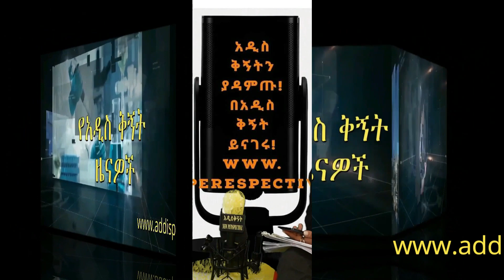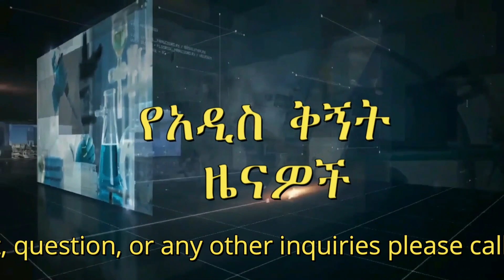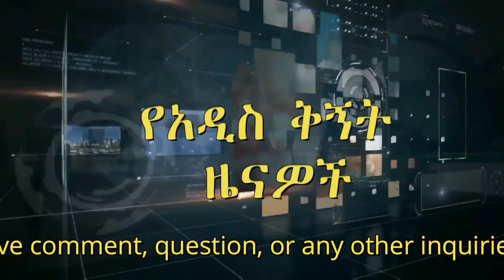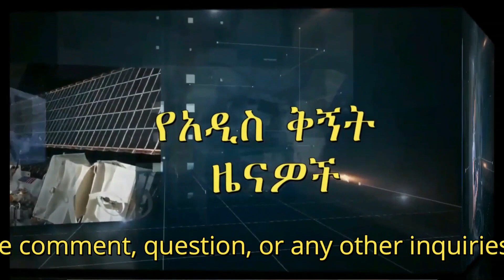አዲስቅኝትNew Perspective ዕለታዊ ዜናዎች! January 23,2023!